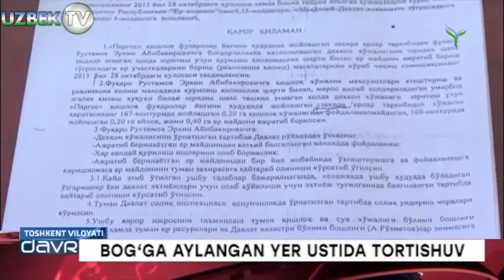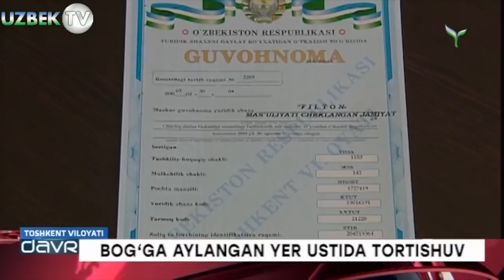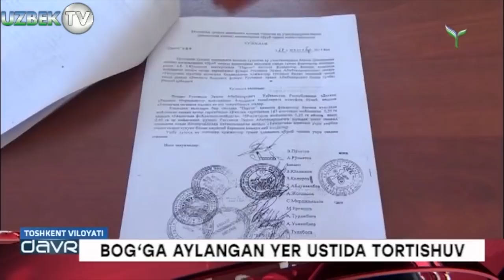БОҒГА АЙЛАНТИРИЛГАН ОЛДИНГИ АХЛАТХОНА ЕРИ УСТИДА НИМАГА ТОРТИШУВ БЎЛЯПТИ?